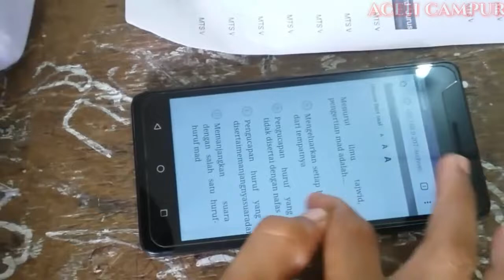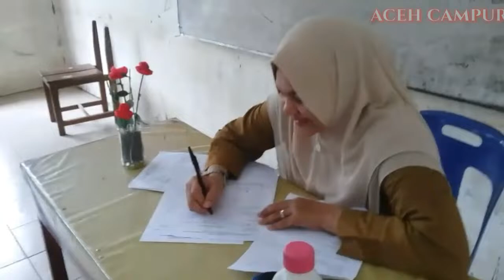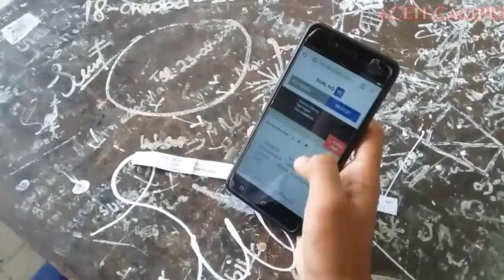Ujian Berbasis Androin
Proses Pelaksanaan Ujian  Semester Berbasis Android di MTs Lam Ujong Aceh Besar..